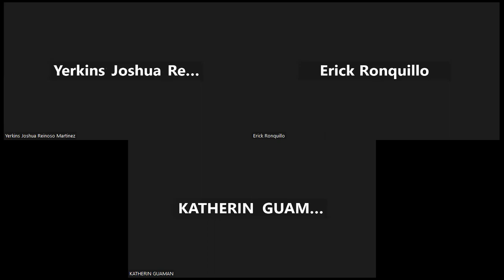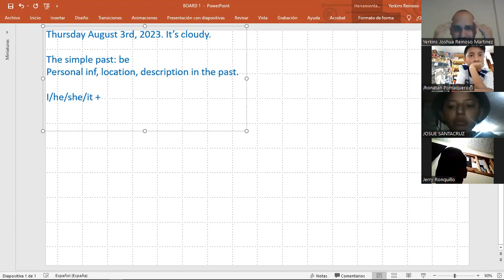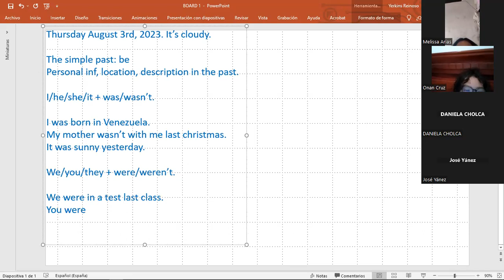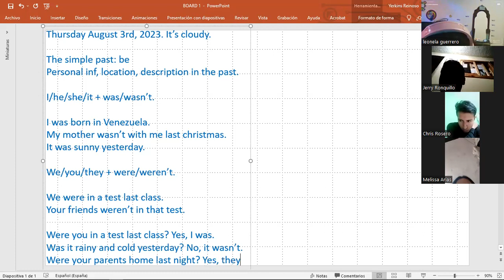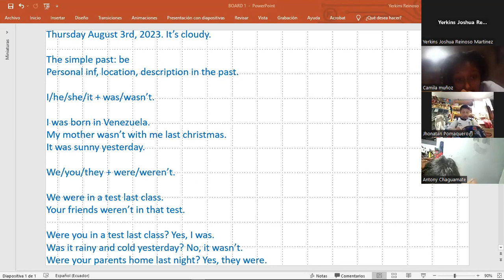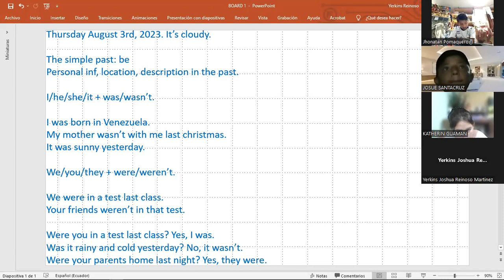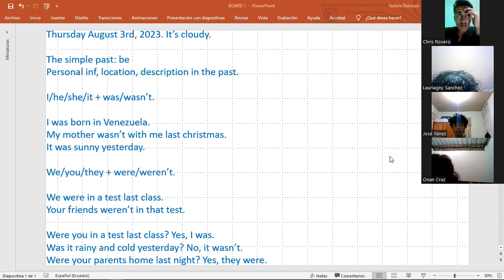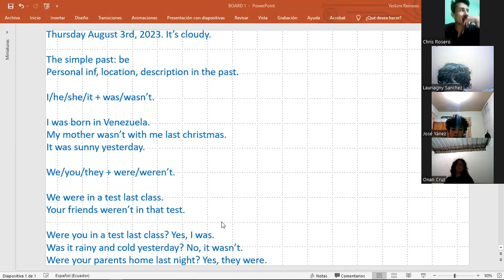TEENS INTERDIARIO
PAST BE